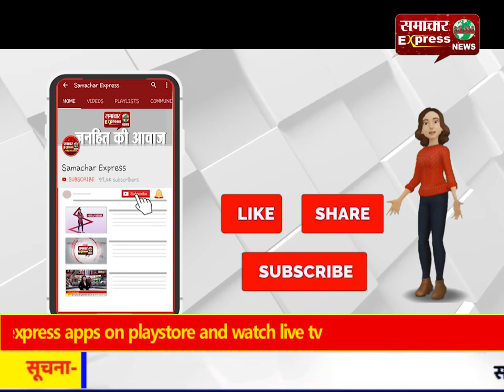रामलला की नगरी में उद्धव ठाकरे, मंदिर निर्माण के लिए 1 करोड़ का ऐलान